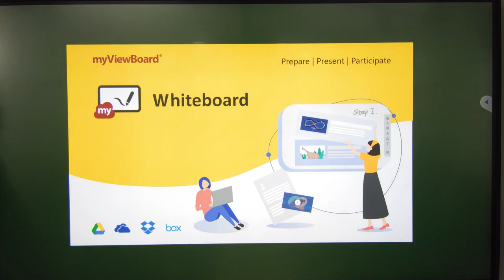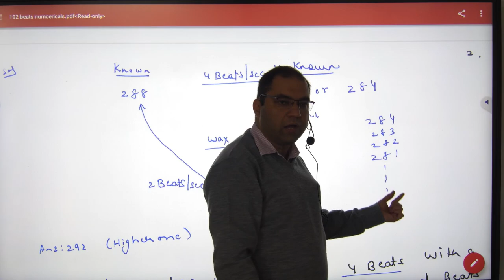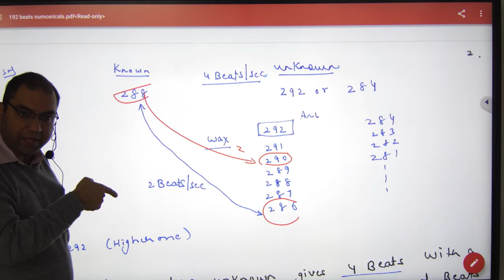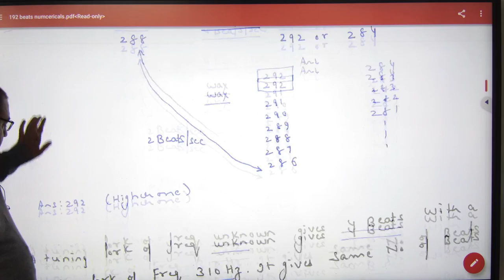396 Beats Numercials